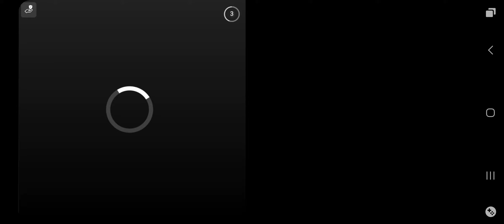Me Vs Gyru Elite soldier 1